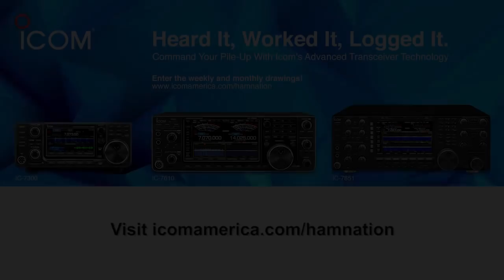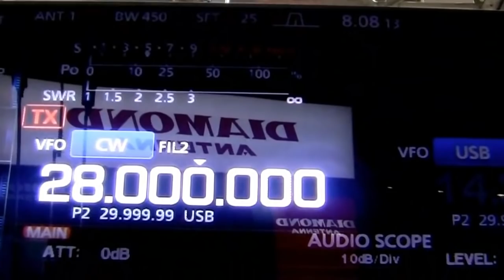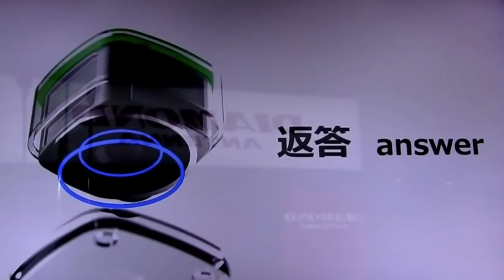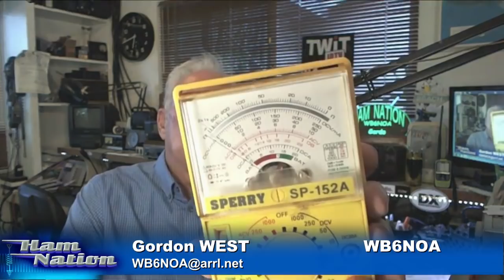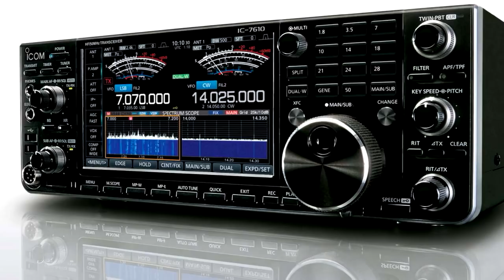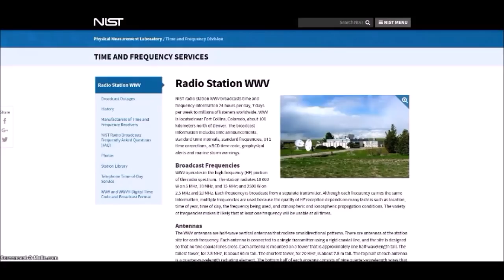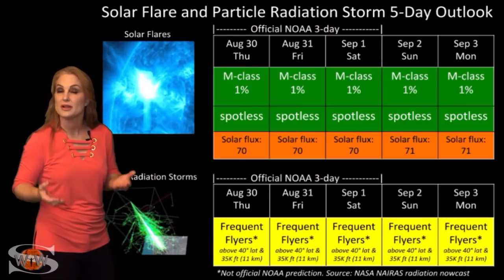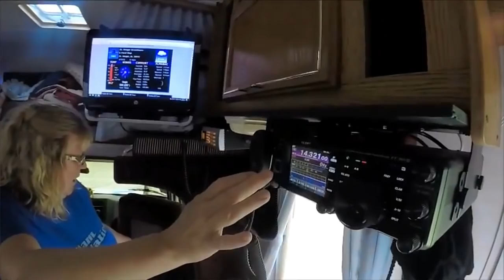Ray's Sneak Peek - Ham Nation 365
What's New with Icom at Tokyo Hamfair
Ray Novak and what Icom showed off at the Tokyo Hamfair, bad coax cables with Gordo,  Amateur Radio Newsline with Don, Solar Weather with Dr. T, Show Your Shack videos and more!